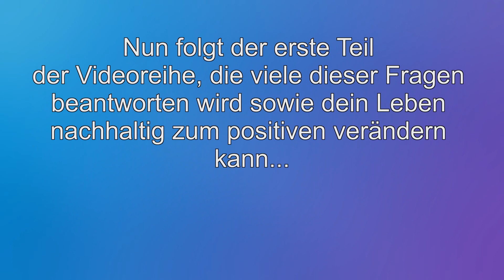Der Sinn des Lebens - Der Anfang ᴴᴰ [Serie zum Nachdenken; #1]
In unsere heutigen Zeit scheint die Frage nach dem Sinn des Lebens immer mehr in den Hintergrund zu geraten. Es gibt viele Faktoren, die die Ursache dessen sind und so fällt es schwer eine fundierte, sachliche und rationale Diskussion über heikle Themen wie Gott, der Evolutionstheorie oder ganz einfach dem Sinn des Lebens zu führen.

Mit der in diesem Sommer gestarteten Videoreihe zum Überthema "Der Sinn unseres Lebens" sollen auf einer sachlichen Basis Wissen und Gedankengänge vermittelt und in einer ansprechenden Serie verpackt werden.
Informiere dich bevor es zu spät ist und du bereits deinem Tod in die Augen schaust! Verfolge diese Videoreihe bis zum Ende und du wirst sicherlich nur Nutzen und keine Nachteile aus diesem Projekt ziehen, so Gott will.

Der Friede sei mit euch.

(Nächste Folge kommt demnächst inshAllah)